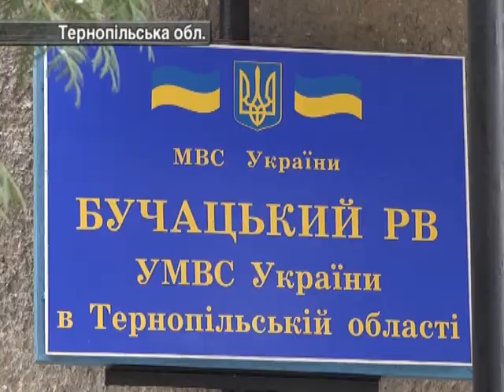На Тернопільщині Затримано Вимагача, Який Шантажував Десятикласника.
Ця історія сталася з десятикласником на Тернопільщині.  З сином ось цієї жінки.  ЇЇ 16-річний син вскочив у халепу, бо спробував наркотики. Чудо зілля, хлопцеві запропонував викурити його новий знайомий.
 А вже через кілька днів до хлопця зателефонували, начебто, з міліції і запросили до відділку. Мовляв, аби він дав пояснення за куріння травки.